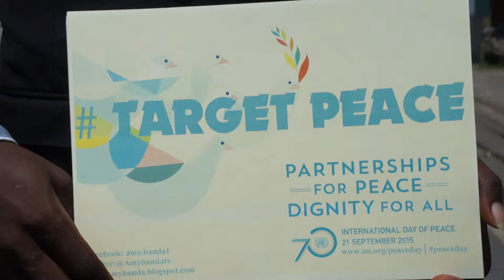MAH07129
Raymond NJUME Co ordinator of the I Love Cameroon Foundation explains why he makes peace a target. He urges national and international institutions to make peace their target.